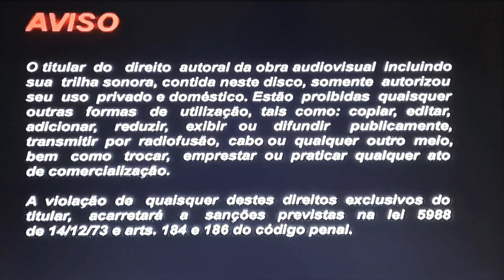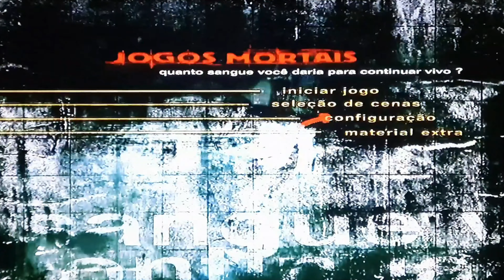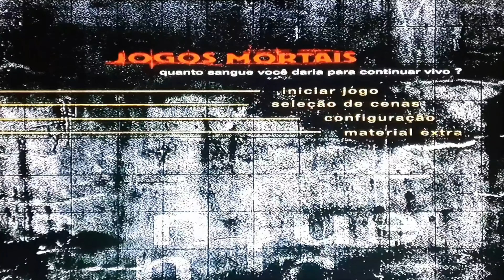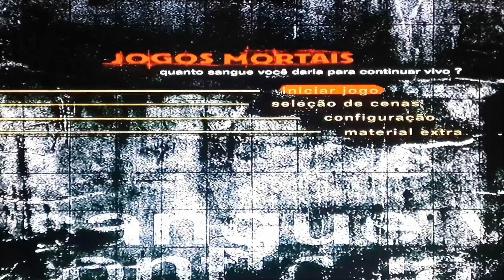Menu de DVD-Jogos Mortais (De 2004-2005) Em 4K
Nome da Produção/Production/Producción: Paris Filmes - LK-Tel Filmes

Dois homens acordam acorrentados em um banheiro como prisioneiros de um assassino em série que leva suas vítimas a situações limítrofes em um jogo macabro. Para sobreviver, eles terão de desvendar juntos as peças desse quebra-cabeças doentio.

Data de lançamento: 4 de fevereiro de 2005 (Brasil)

Diretor: James Wan

Autoração: Videolar

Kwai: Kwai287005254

Favor não Copiar/Please do not Copy me/Por favor no Copiar

Eu sou o Proprietário desse Vídeo e criei/I am the Owner of this Video and I created/Soy el dueño de este video y creé